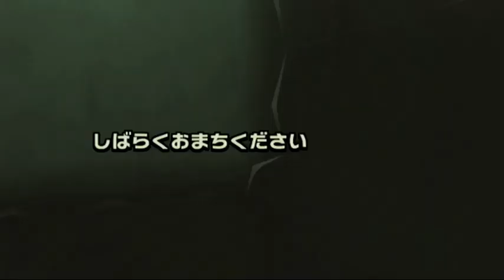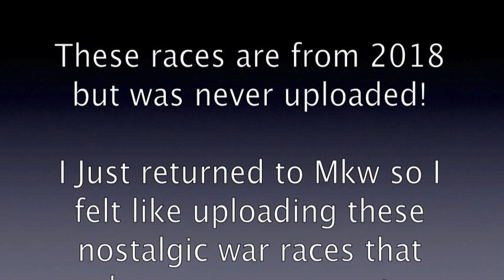[MKW] 2018 Bagging Montage (For KG & bomb)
Music

- Techno Lord - In The Distance
- Zach Payne & Vision in Trance - Daydream
- Stephen Stripling - Waiting for you